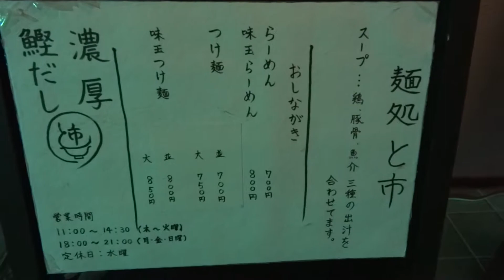麺処と市 - 新ノ口/つけ麺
今、地元民に話題のお店、とのことです。。